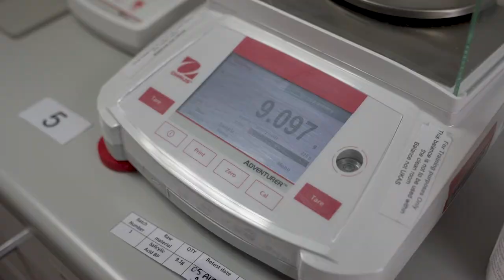Quantum Pharmaceutical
Recruitment Academy with Quantum Pharmaceutical